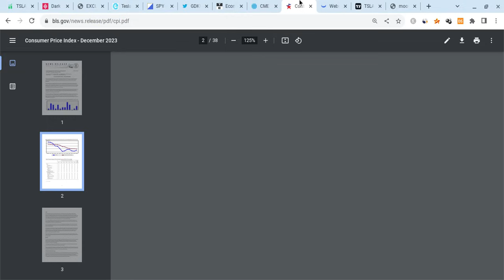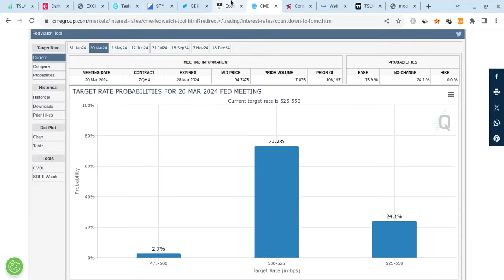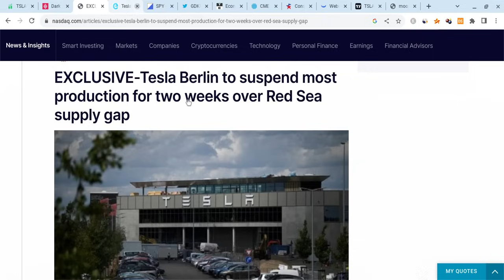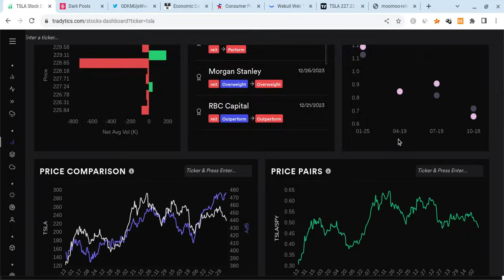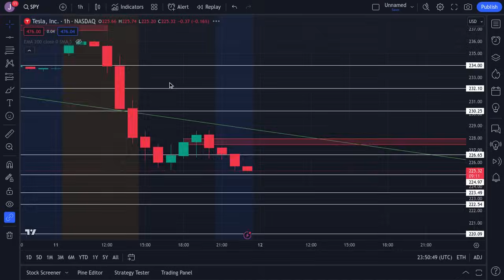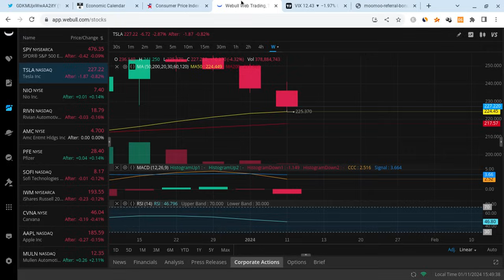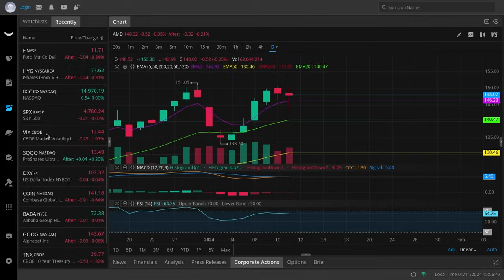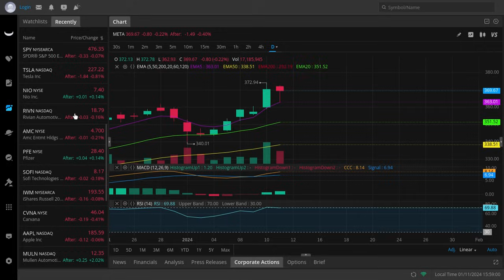🔥 TESLA BANK EARNINGS TOMORROW!! TSLA, SPY, NVDA, AAPL, META, AMD, COIN, AMZN, & QQQ PREDICTIONS!!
Hey everyone!

Tesla had a green day as it closed at $233 on Wednesday (a little below expectations), and it held support. Tesla is also very strong for the long-term! In this Tesla video, I will give you my Tesla stock price prediction, while mentioning Tesla news; regardless of Tesla's short term, it's long-term will be bright with massive growth potential. Tesla to the moon! Tesla is the future!